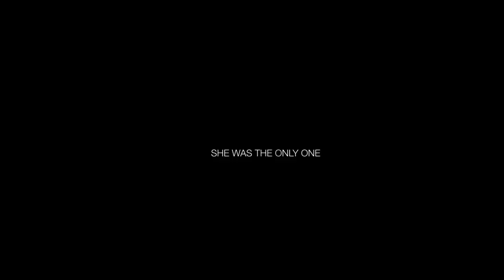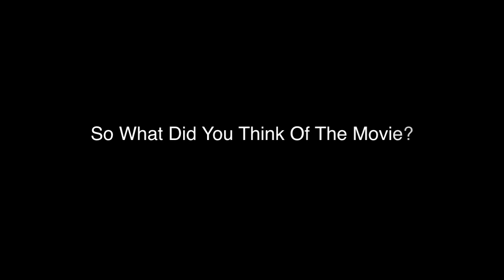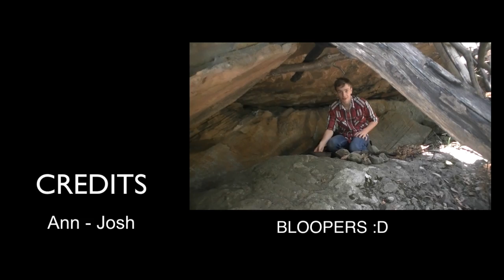Z For Zachariah BooK Trailer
This is a project we had to do for English on the book Z for Zachariah
the music used is World  Collapsing (snow white and the huntsmen theme) Danny Cocke